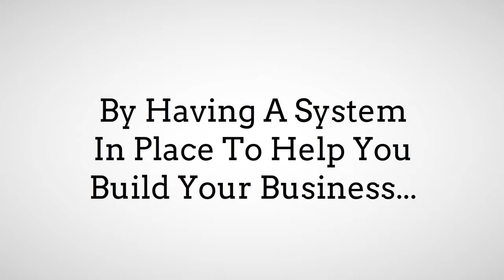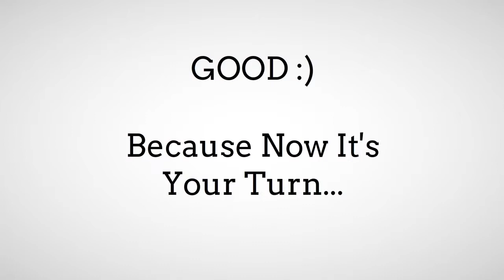"Enzacta"|Sponsor More Reps With This "Enzacta" Business Training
Searches related to "enzacta"

"enzacta"
enzacta pxp
enzacta alfa hfi
enzacta reviews
enzacta testimonios
enzacta alfa energy
enzacta español
enzacta products reviews
enzacta alfa pxp